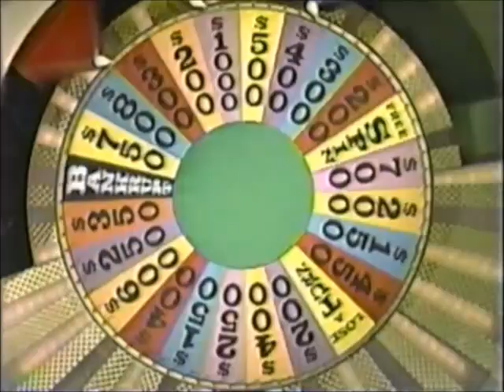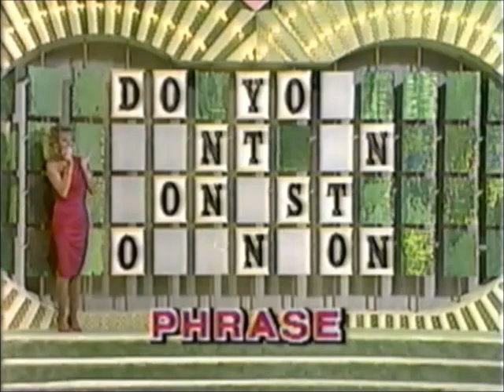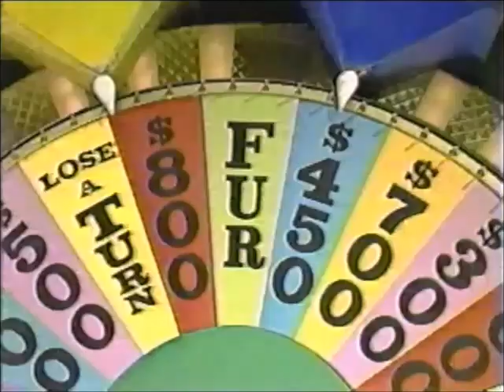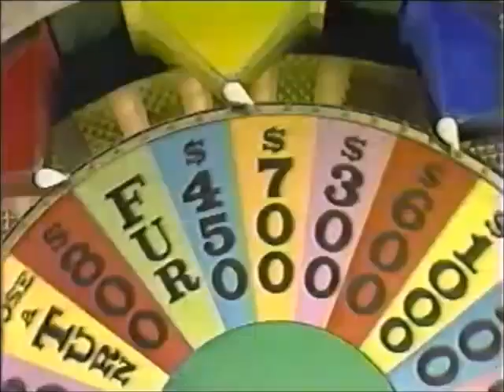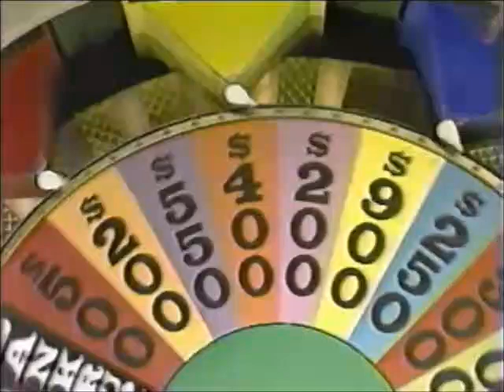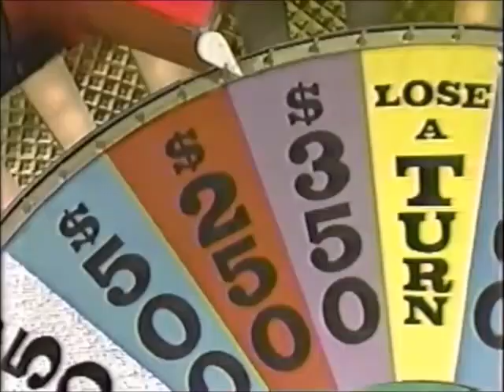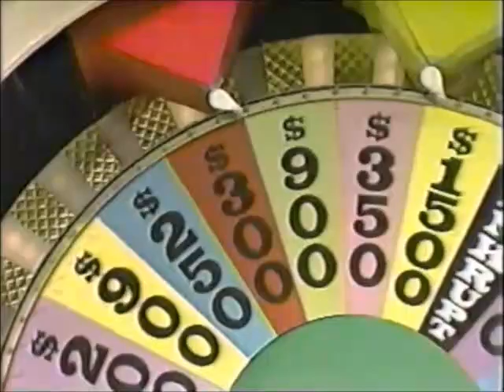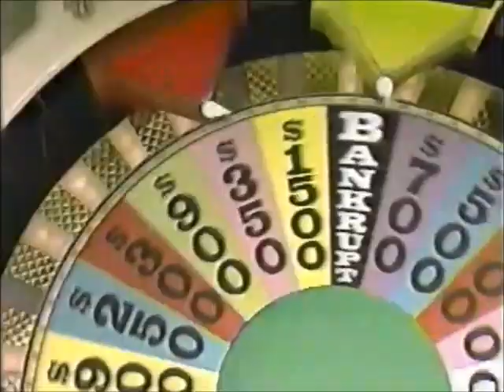(Nighttime Syndicated) - 4x34 - October 23rd, 1986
Here's Season 4 Episode 34 of the Nighttime Syndicated Wheel of Fortune with Pat Sajak & Vanna White from October 23rd, 1986